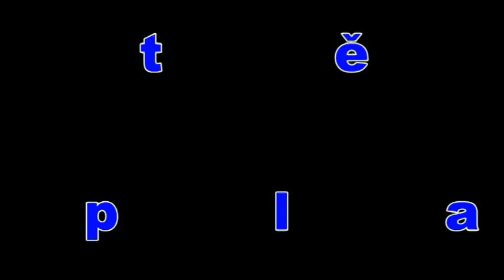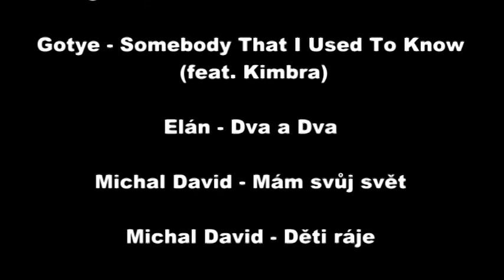Soutěž k nezaplacení (Květen 2012)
Hrají: Ondřej Novotný, Jiří Petrák, Vít Krch, Lukáš Boháček
Scénář a režie: Ondřej Novotný
Kamera: Daniel Novotný, Ondřej Novotný, Jiří Petrák
Datum: Květen 2012